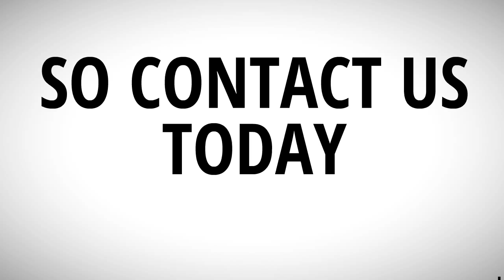best delonghi espresso machine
Do you love to drink coffee and want to get the best coffee machine? then this site is a best solution for you